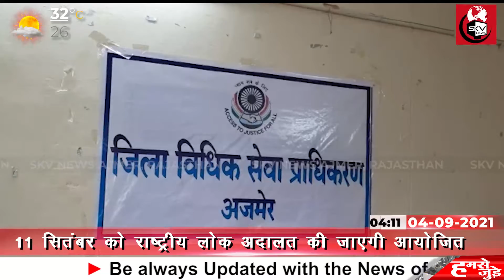जिला विधिक सेवा प्राधिकरण की ओर से 11 सितंबर को राष्ट्रीय लोक अदालत की जाएगी आयोजित